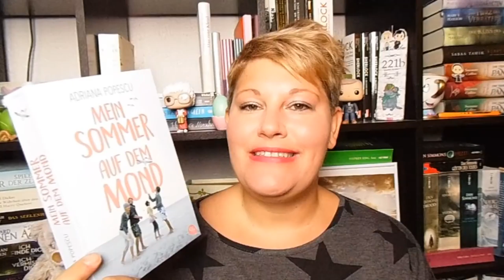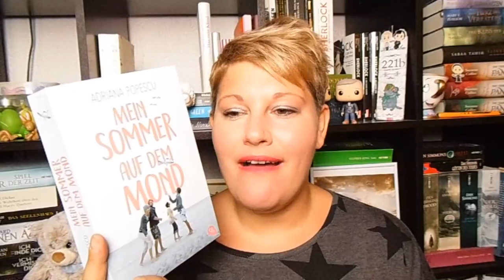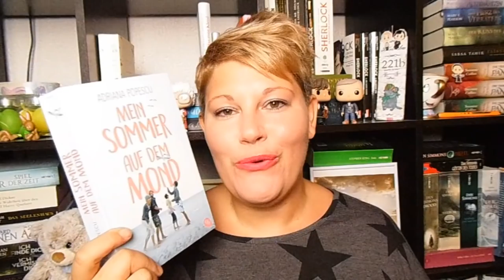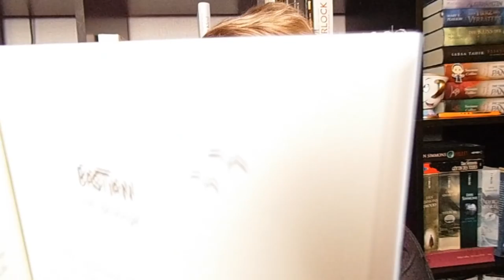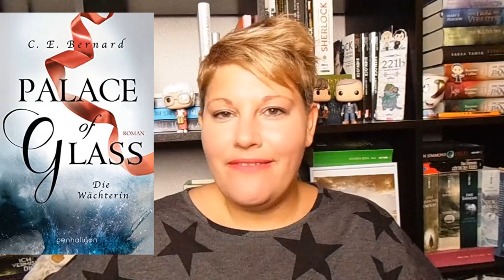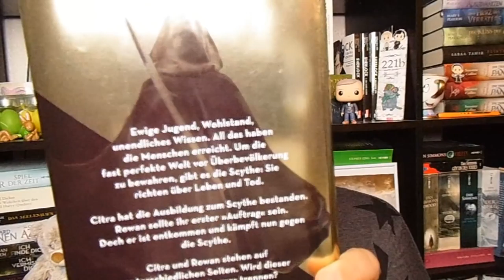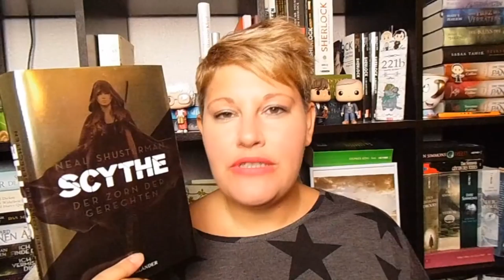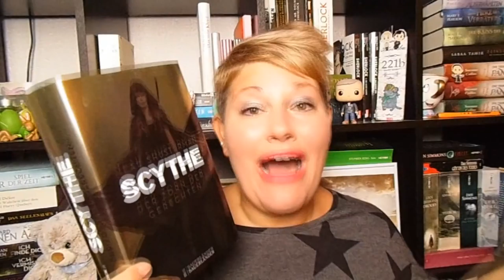Bücherwoche #11 ~ Nur Highlights, Perfekte Dystopien, der neue Popescu, neue Funkos und die LBM18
📚 Bücher
„Mein Sommer auf dem Mond“* von Adriana Popescu
Erschienen am 12. März 2018 im CBT-Verlag
Broschiert: 13,-Euro / E-Book: 10,-Euro
Seiten: 350

„Palace of Glass – Die Wächterin“* von C. E. Bernard
Erscheint am 19. März 2018 im Penhaligon-Verlag
Broschiert: 14,-Euro / E-Book: 5,-Euro
Seiten: 410

„Scythe – Der Zorn der Gerechten„* von Neal Shusterman
Erschienen am 14. März 2018 bei Sauerländer
Gebunden: 20,-Euro / E-Book: 17,-Euro
Seiten: 540

„Die Wege der Macht – Clifton Teil 5“ von Jeffrey Archer
Erschienen April 2017 bei Heyne
Taschenbuch und E-Book: 10,-Euro
Seiten: 600       Hörzeit: 14 Std. 32 Min.